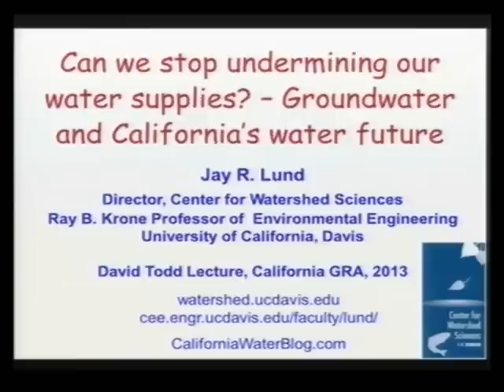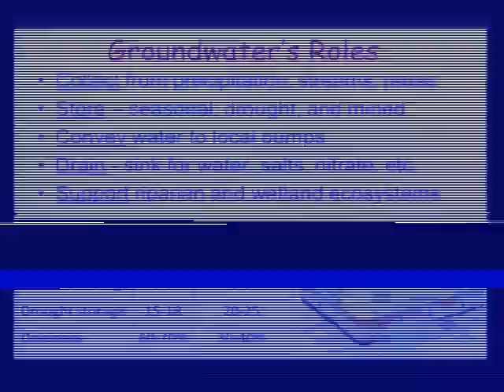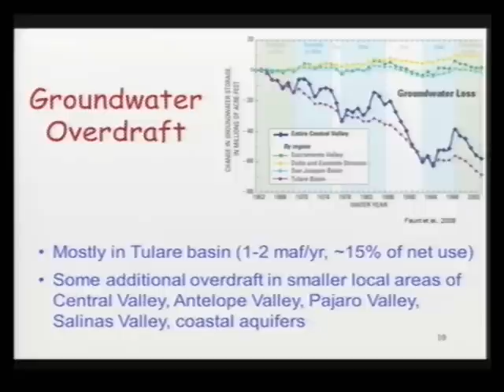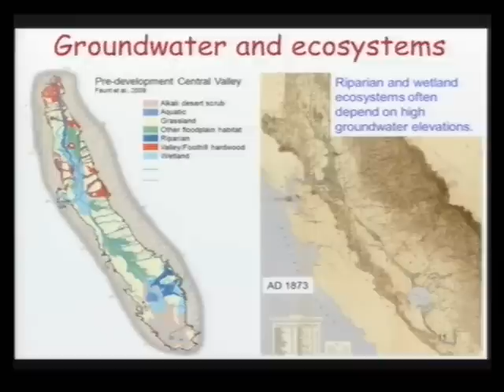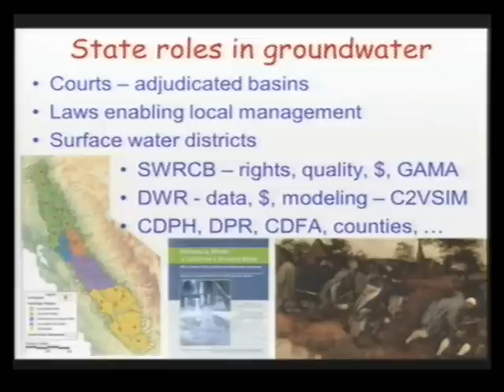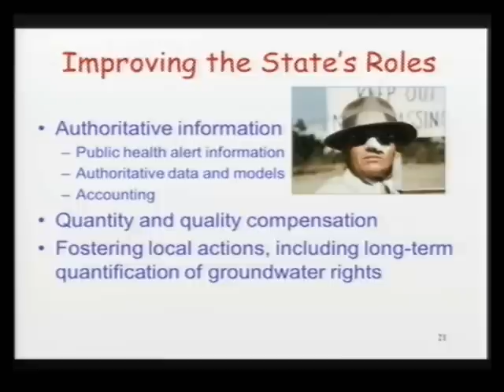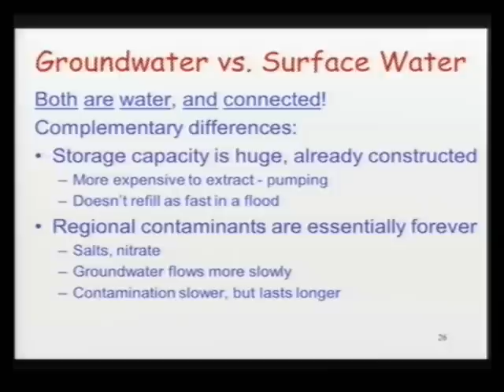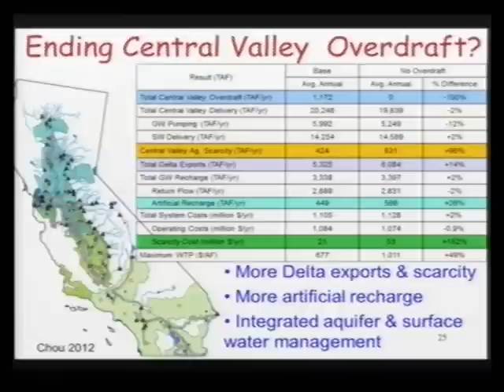Jay Lund - Can We Stop Undermining Our Water Supplies? Groundwater and California's Water Future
"We are fortunate to have Dr. Lund as a distinguished speaker through the California Groundwater Resource Association (GRA)'s 2013 David Keith Todd Lecture Series; the topic of groundwater could not be more important or timely." — Faculty host Trish Holden

Abstract
Integration of groundwater into overall water and environmental management is central to California's water future. Groundwater encompasses most of the water storage in California and is a major water source for most of the state. Cities, farms, and ecosystems depend on it for both water supply and water quality. Over time, groundwater's role has changed, from an isolated and convenient source of clean water to an increasingly contaminated and diminishing resource, with increasing effects on surface water bodies, users, and ecosystems. Lowered water tables, overdraft, and accumulations of salts, nitrate, and other contaminants have brought widespread effects to almost every part of the state. This talk reviews groundwater's diverse roles in water management in California, current and growing issues for groundwater supply and management, and promising approaches to integrating groundwater into broader water and environmental management. Political and scientific challenges for accomplishing such management also are discussed.